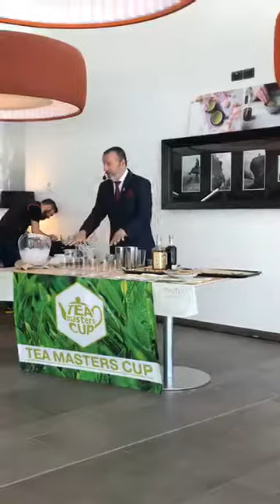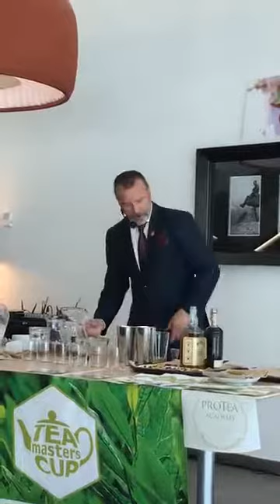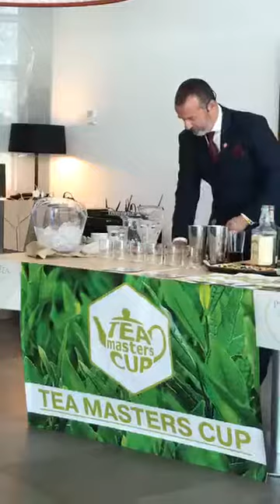Tea Masters Cup Italia 2018 - Concorrente Pierluigi Ricci